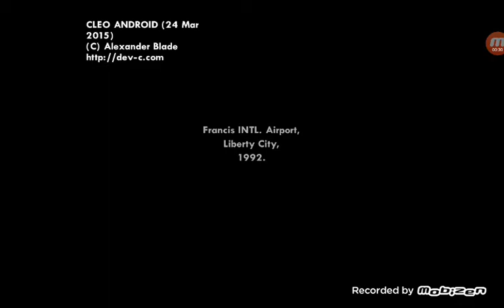GTA SA AUDIO EXTERNO